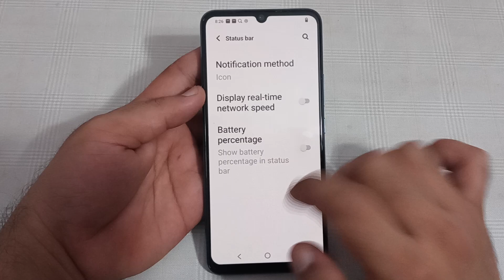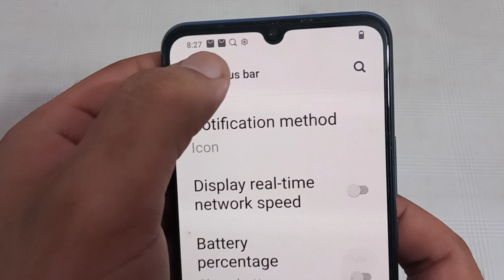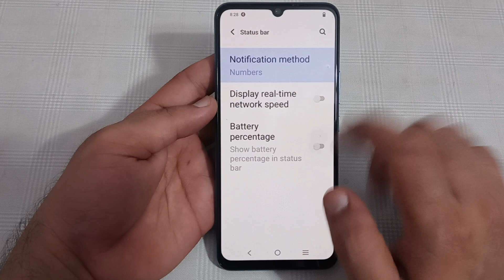notification method Vivo y01, Vivo y01 mein notification method change Karen